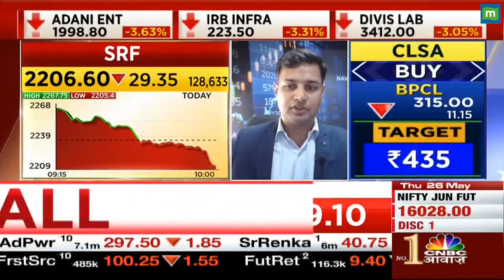SRF Stock में गिरावट, क्या करें निवेशक !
SRFStock : SRF के स्टॉक में गिरावट, एक्सपर्ट से जानें आगे क्या करें इस शेयर के निवेशक